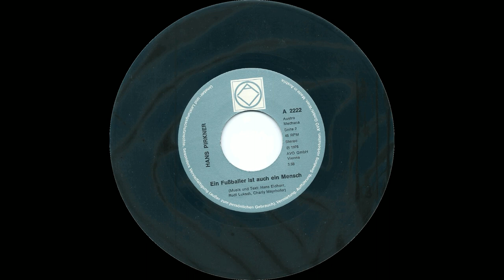02 Ein Fußballer ist auch ein Mensch - Hans Pirkner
Vinyl Single 1976 (Austro Mechana)